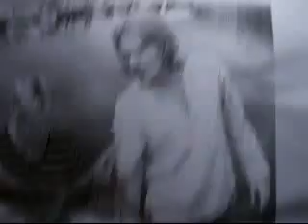Thoughts 3: I'm famous now!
Yeah, I'm a super model, baby!
I rock!
And rule!
All day long!
Sweet Suzie!